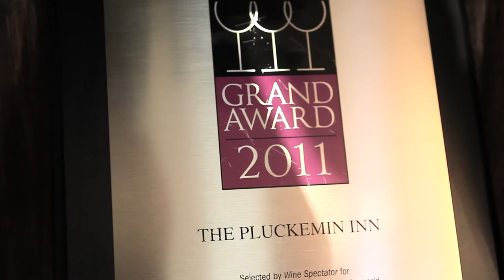Welcome to Pluckemin Inn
Pluckemin Inn is a contemporary American restaurant in central New Jersey that delivers a top level of food, wine and service that you won't find anywhere else.  It's been called "The Best Restaurant in New Jersey," "a spot of Utopia," and "one of the 50 Most Amazing Wine Experiences in America."  For reservations call 908/658.9292